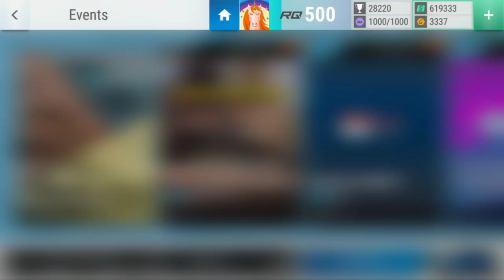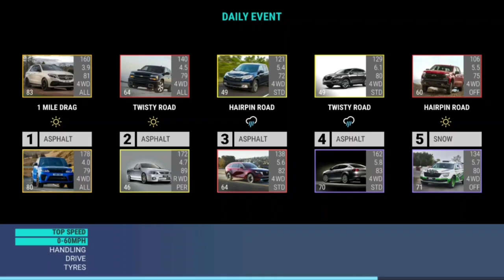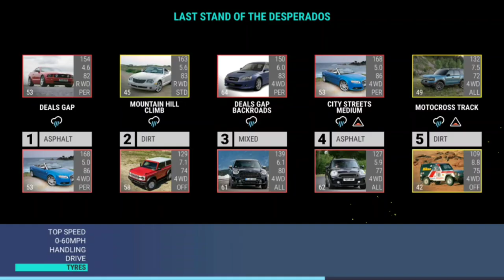Top Drives Events: The 90S Lowdown